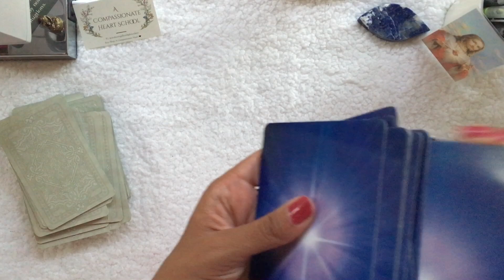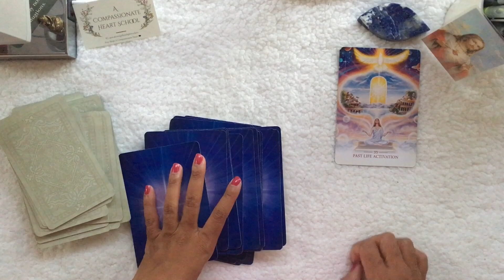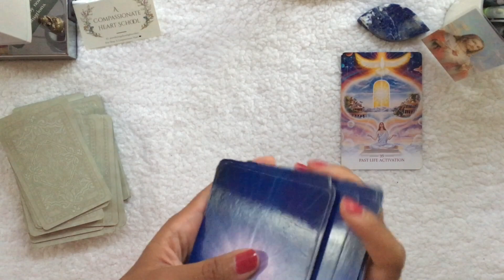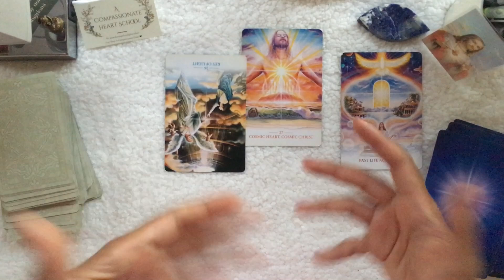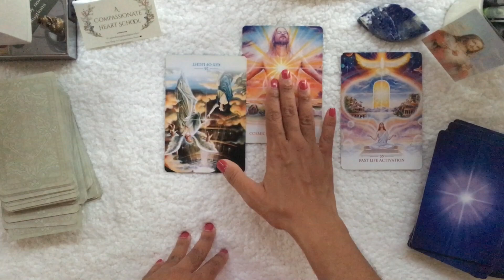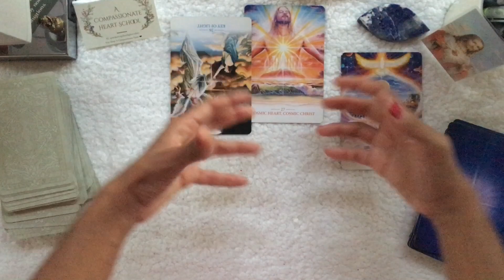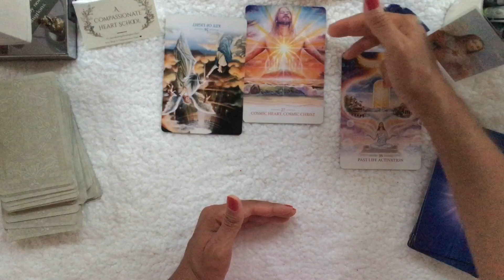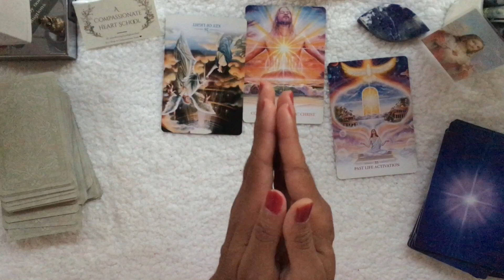Cancer🌷”Time for that Crystalline Upgrade into a state of Oneness — we all bask in your Light.”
Hey all you Sun, Moon, and Rising placements — or any placements, actually! If this brief astro energy check-in resonates with YOU, then it could hold something of value to your Journey in life. Be sure to tune in to some of the other readings that call to you as well. As always, my Spirit Team & I are here to offer you any personal assistance as needed. Now you know where to go! ❤️